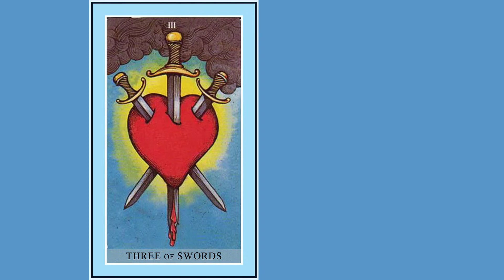How to Read the Threes | Tarot Cards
To Book Personal Readings, Courses, Consultations

Images Credit :
Rider Waite Professional Tarot Course
Osho Zen Professional Tarot Course
Rider Waite Advanced Tarot Course
Rider Waite Indtermediate Tarot Course
Rider Waite Basic Tarot Course

Suggested Deck for beginners:
Rider Waite :

Angel Card Decks Used In The Reading:

Tarot, Learn tarot, Tarot Classes, Tarot Courses, Tarot Readings, Love Reading, Pick A Card